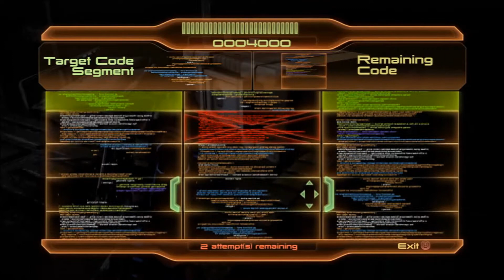Mass effect 2 full walkthrough w/ Dizrazgriz part.13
Developer:BioWare
Publisher:Electronic Arts